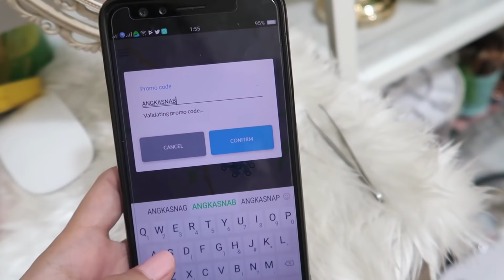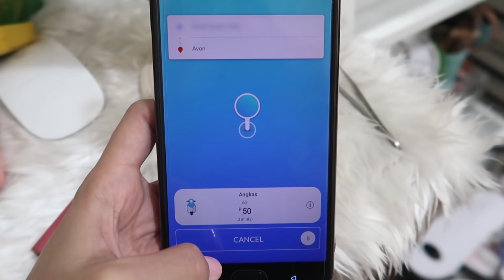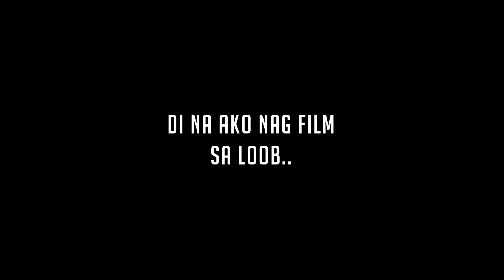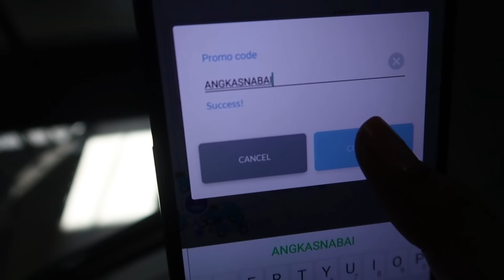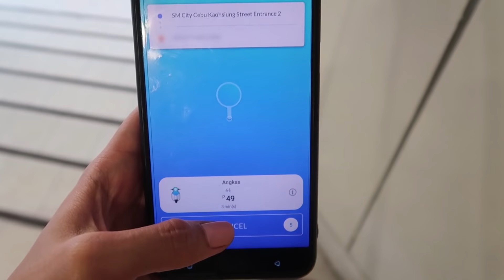TARA SHOPPING TAYO! + AT LAST, ANDITO NA SYA!! | Chinkytita